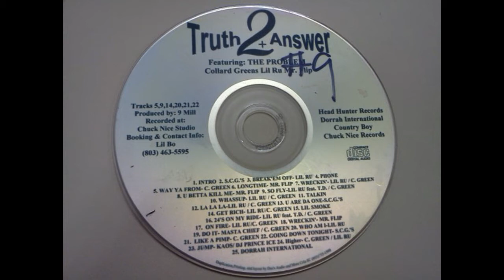truth & answer TWO -9- So Fly Lil Ru & collard green Td da don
2004-5 Head hunter records